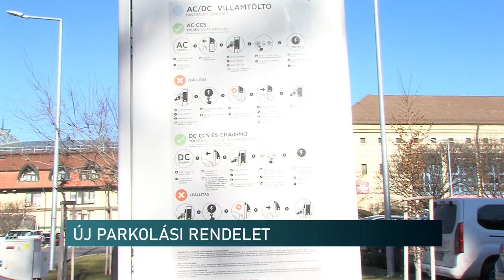Pécsen pénzt kérnek majd ha hibrid autóval parkolunk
Nem minden zöld rendszámos autó parkolhat ingyen - Pécsen pénzt kérnek majd ha hibrid autóval parkolunk

Pécs fizetős parkolóövezeteiben nem lesz elég a zöld rendszám a spóroláshoz. Kizárólag elektromos hajtású autóval lehet csak ingyen megállni, ha vége a kormányrendelet szerinti veszélyhelyzetnek. Baranya megye székhelye az első város Magyarországon, ahol csak a tisztán villanyhajtású autók parkolhatnak majd ingyen az önkormányzat parkolási rendelete szerint, ami várhatóan júniustól léphet életbe.